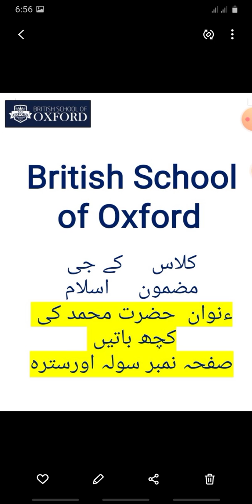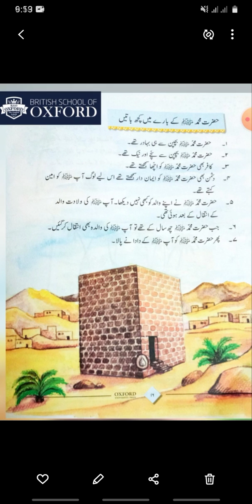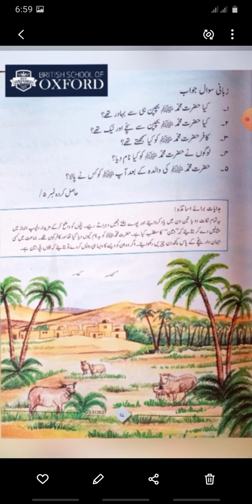kindergarten -islam (عنوان. حضرت محمد کی کچھ باتیں) صفحہ نمبر #16+17)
British School of Oxford online lecture